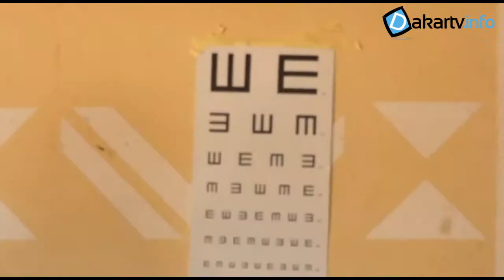ZIGUINCHOR : CONSULTATIONS GRATUITES EN OPHTALMOLOGIE AUX ÉLÈVES AVEUGLES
En vue du recrutement des élèves aveugles dans l’éducation inclusive pour le compte de l’année scolaire 2019/2020, des journées de consultations gratuites ophtalmo sont organisées ce jeudi au centre des aveugles à l’école Lieutenant Badara Diallo de Ziguinchor. L’objectif selon le formateur pour la personne déficiente visuelle, spécialiste en éducation inclusive et spéciale Monsieur Souleymane Gueye est de procéder au diagnostic afin d’enrôler les enfants en situation d’handicap dans le système éducatif. Nous l’écoutons avec ABASS  THIOYE